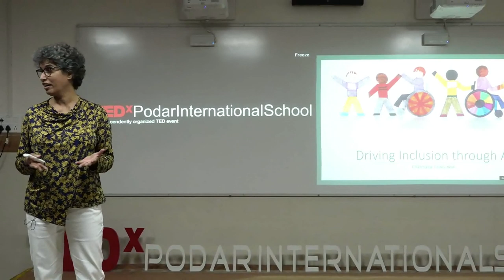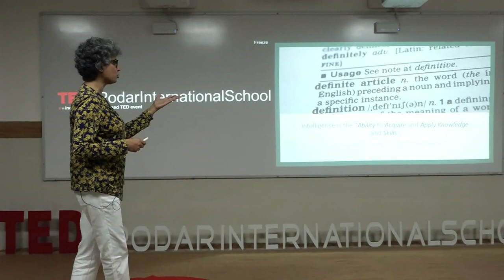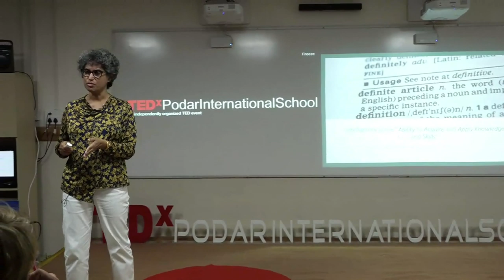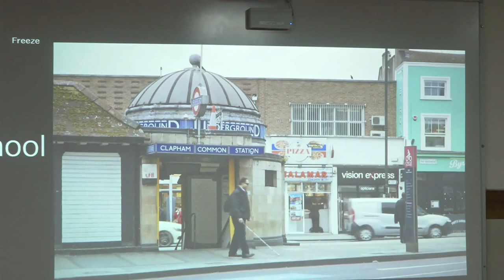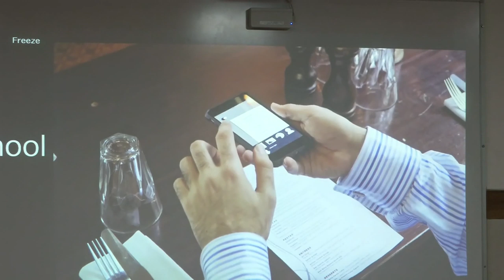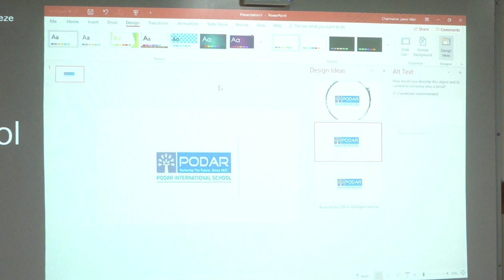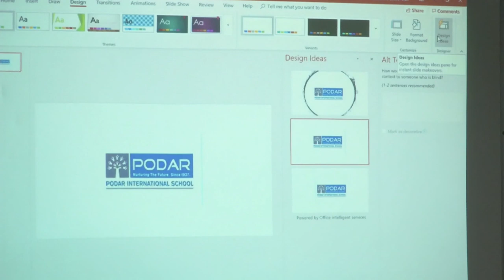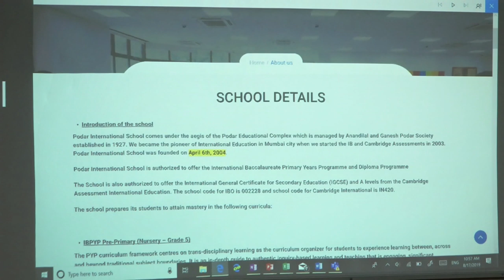Driving Inclusion Through AI | Charmaine Lewis-Wali | TEDxPodarInternationalSchool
Technology is a ubiquitous part of everyone’s lives today. It breaks down barriers and embraces diversity and inclusion. Charmaine’s talk is centered around how AI can be used in the workplace, at school, and at home to drive accessibility thereby making a difference in the lives of differently-abled. During her talk, Charmaine discusses the Seeing Eye App built as a garage project in Microsoft which opens a world of possibilities to the visually impaired. Technology is a ubiquitous part of everyone’s lives today. It breaks down barriers and embraces diversity and inclusion. Charmaine’s talk will be centered around how AI can be used in the workplace, at school and at home to drive accessibility thereby making a difference in the lives of differently-abled. During her session Charmaine will discuss the Seeing Eye App built as a garage project in Microsoft which opens a world of possibilities to the visually impaired. This talk was given at a TEDx event using the TED conference format but independently organized by a local community.